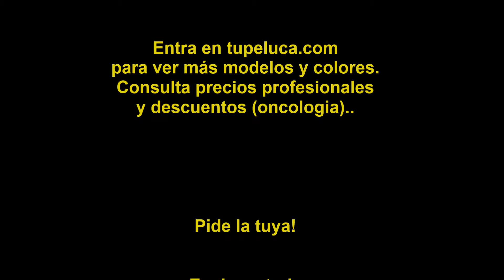Peluca modelo Nica colores, 14t613, 14h613, 33 Star10.Colageno